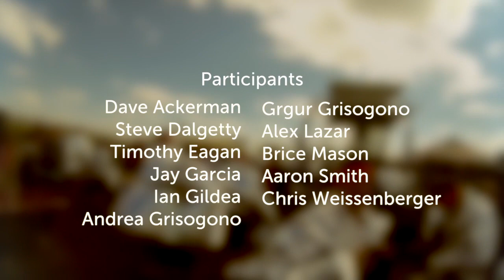Modus Participates in the Mid-Atlantic Tough Mudder (2013)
Tough Mudder is a for-charity obstacle course and race that tests strength, endurance, dedication, and teamwork. In 2013, the Modus Create team took on the Mid-Atlantic Tough Mudder challenge. Watch us run, climb, and swim our way through the muddy obstacles of Tough Mudder. It was long, it was hard, but we made it through and left no man behind.

Modus Create is a disruptive consulting firm based on the model of an open-source team dedicated to making the best software on earth, and to leaving the world better than we found it. Together with our customers, we build products that empower people with breakthrough services and experience.